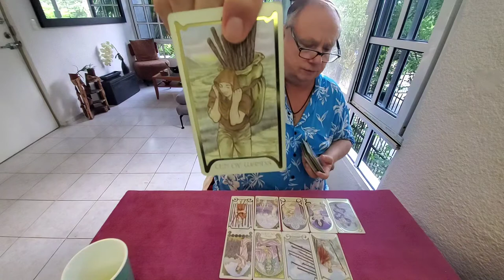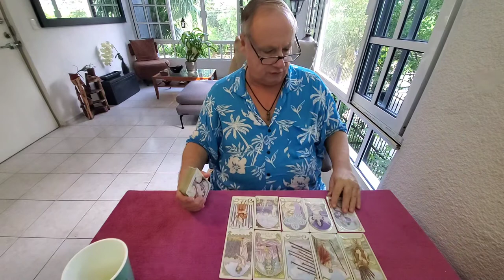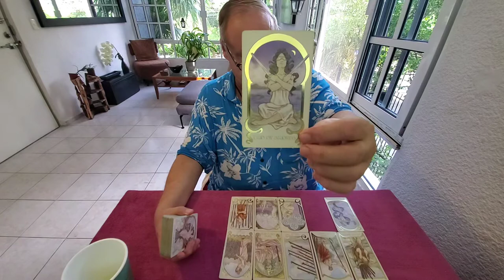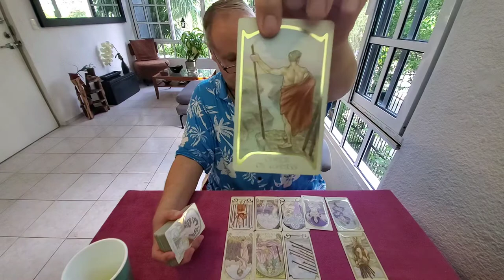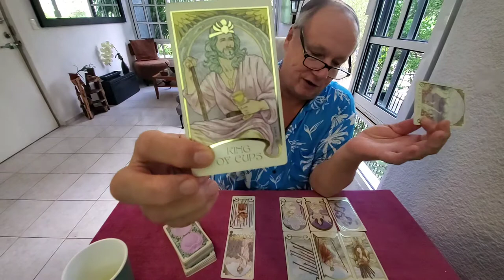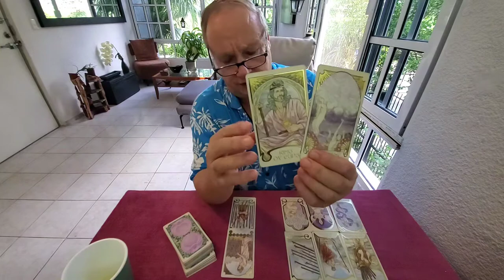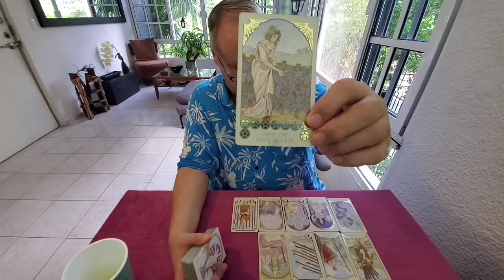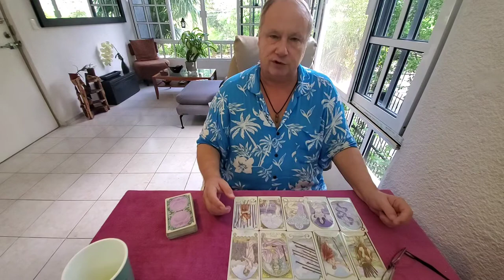Aries Singles Tarot Storytime Read 💜 Dec 2021 - Your Story In Love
Tarot Aries Singles December 2021the Tarot Storytime a ten card Reading telling your story of love for Aries Sun, Moon, Rising & Venus energies.